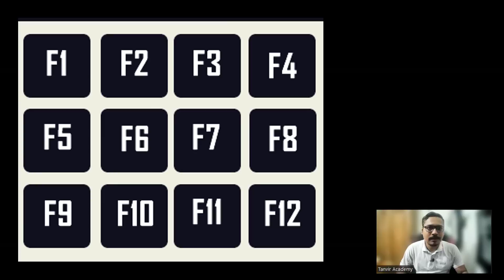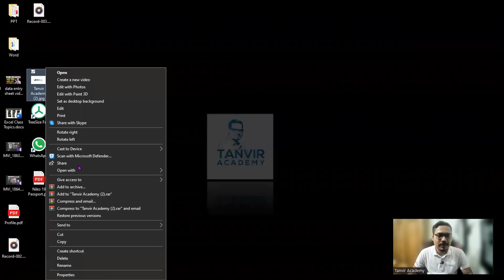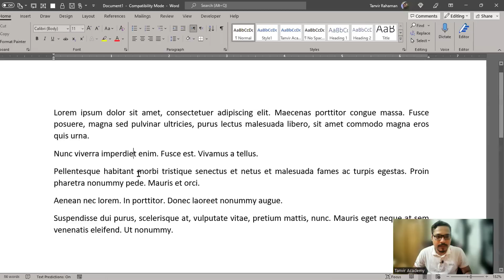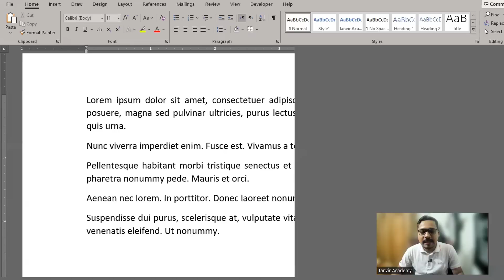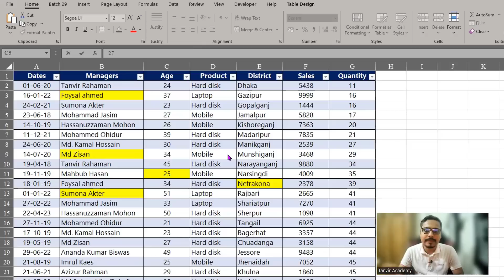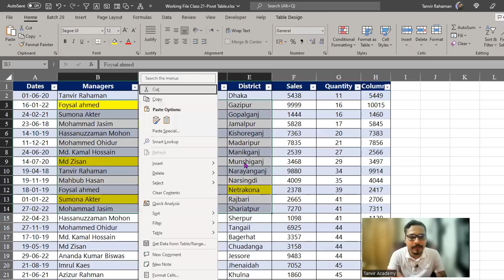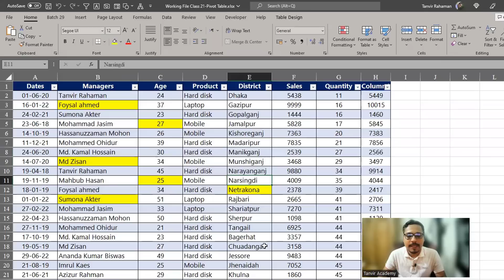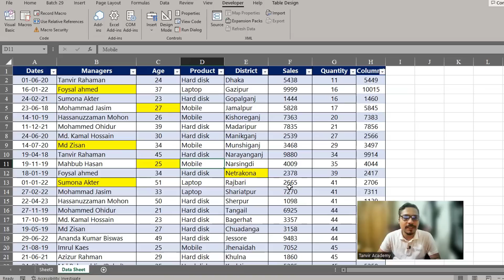🔥 Computer Function Keys Shortcuts 👉 Computer Keyboard Shortcut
Thanks
Tanvir Academy